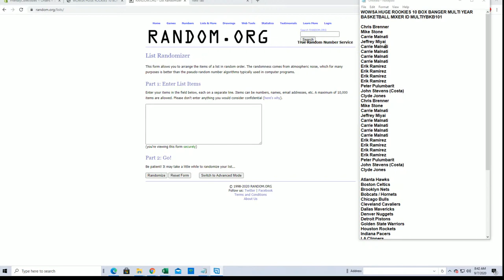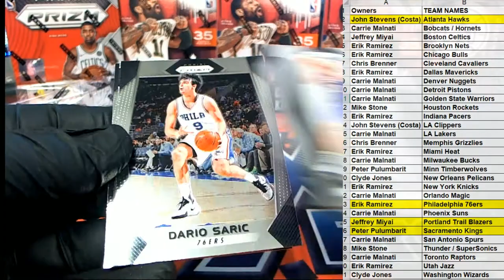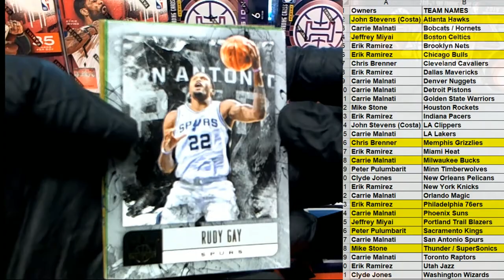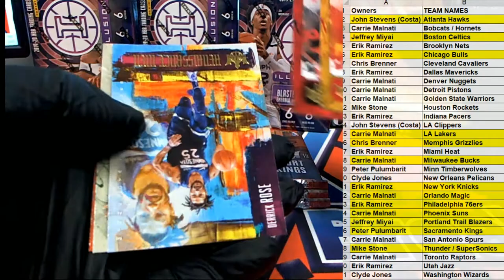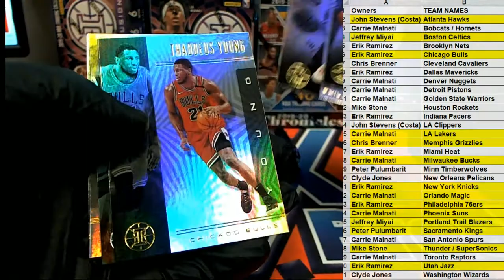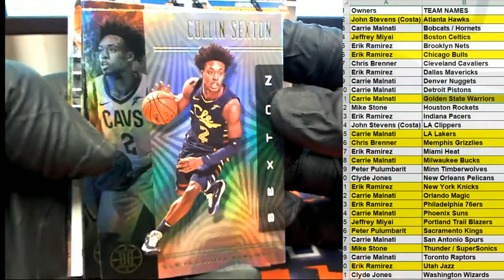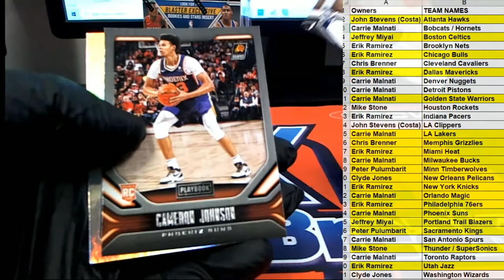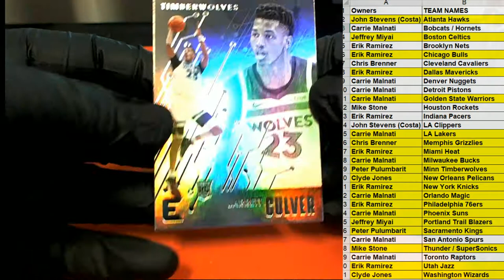WOWSA HUGE ROOKIES 10 BOX BANGER MULTI YEAR BASKETBALL MIXER ID MULTIYBKB101